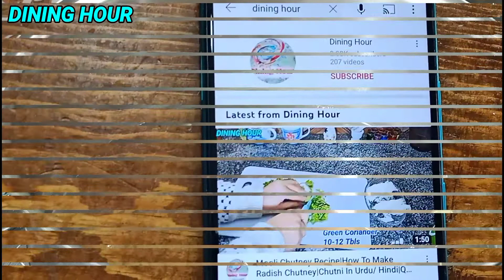Herbal Tea For Acidity| Best For Weight Loss Heartburn|How To Make Tea For Acidity |Dining Hour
Herbal Tea For Acidity And Weight Loss|Dining Hour
Follow on Facebook Page : Dining Hour